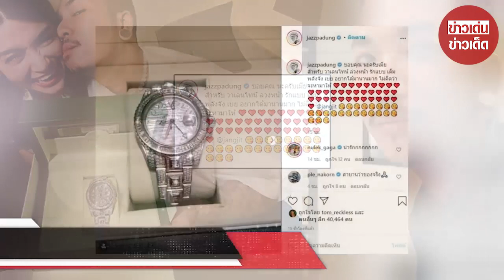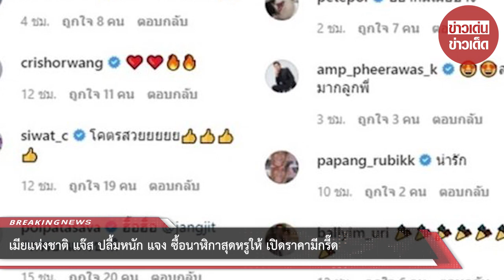เมียแห่งชาติ แจ๊ส ปลื้มหนัก แจง ซื้อนาฬิกาสุดหรูให้ เปิดราคามีกรี๊ด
ขอบคุณที่มา :
ขอขอบคุณข้อมูลจาก: